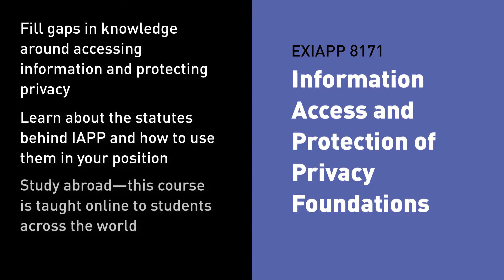Jim Franks on "Information Access and Protection of Privacy Foundations"